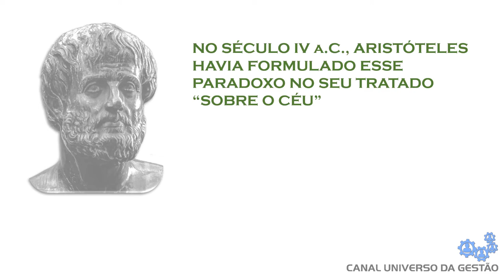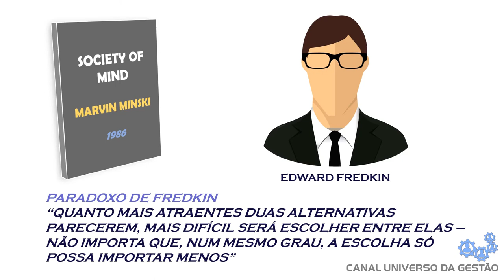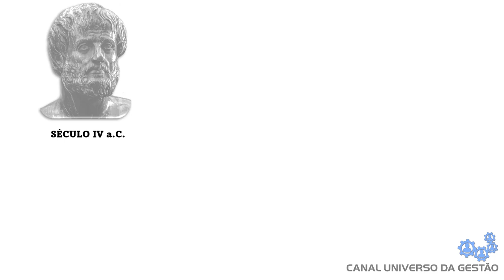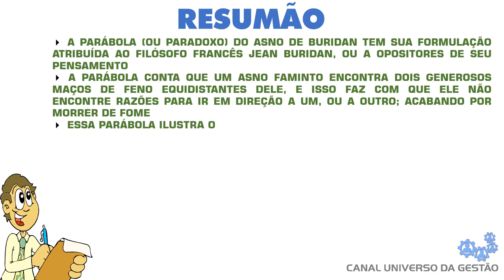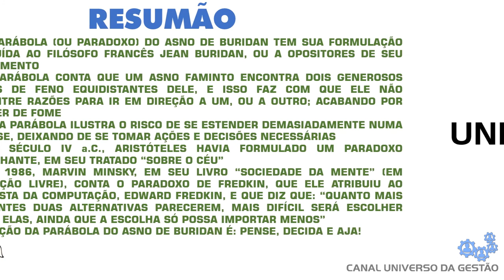O ASNO DE BURIDAN - A PARÁBOLA SOBRE TOMADA DE DECISÕES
VIDEOAULA DE GESTÃO  - Você já ouviu o ditado popular: pensando, morreu um burro. Sabe qual é a sua origem? Sabe o que é o "paradoxo de Fredkin"? Sabe o que tem em comum o filósofo Aristóteles, o francês Jean Buridan, e o cientista da computação, Edward Fredkin? Você sabe qual é a parábola do asno de Buridan, e o qual é a importante lição que ela pode nos ensinar sobre decisões? Confira, agora, nessa videoaula de gestão!
Seções desta videoaula:
Vinheta: 0:00
Introdução: 0:18
A parábola: 0:28
A versão de Aristóteles: 1:20
O versão de Fredkin: 2:09
Conclusão: 3:26
Resumo: 5:17
Agradecimento: 6:24
Conteúdo adaptado do meu livro "Falando de Gestão 2", disponível na Amazon
Referências
3) Artigo "Why Hard Decisions Should Be Easy (But Aren't)" - website NPR.org
5) Artigo "Find it hard to make a big decision? Don’t overthink it" - website The Guardian
2. Esforços razoáveis foram feitos para que as informações contidas neste vídeo estejam corretas e atualizadas (na data de sua produção), todavia, não há como garantir que não haja erros, equívocos, imprecisões, falhas ou omissões; inclusive, em decorrência do passar do tempo.
3. Este vídeo tem o objetivo de divulgar informações de caráter genérico, de acordo com a experiência e conhecimento do autor, e não deve ser interpretado como consultoria ou determinação específica a você, ou ao seu caso, nem como garantia ou promessa de qualquer resultado.
4. Universo da Gestão é marca registrada de Rodrigo Vargas.